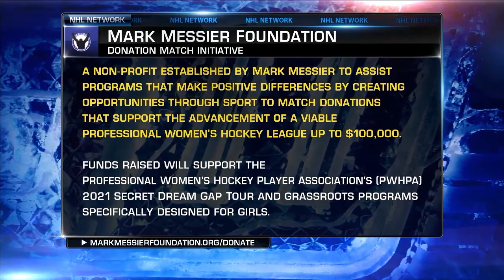The Messier Siblings Join NHL Now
Mark and Mary-Kay Messier promote women's hockey and discuss getting young kids involved in hockey.